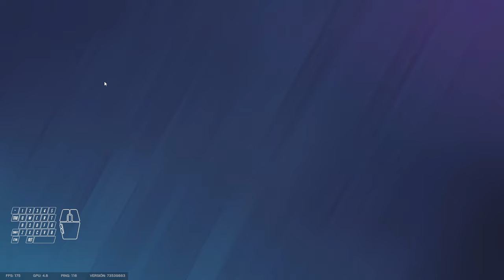Cuando JUEGAS sin MIEDO en Ranked 2.0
En esta temporada se hace más difícil subir oh solo soy yo?